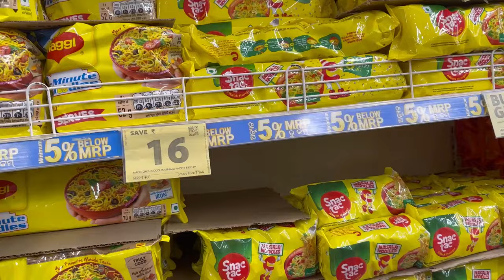Biryani baneiki husband kale kitchen ra Satyanasa😰